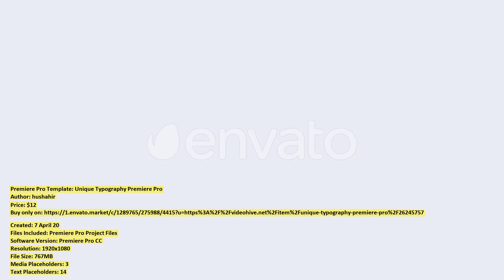Unique Typography Premiere Pro | Premiere Pro Template | VideoHive 26245757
Created: 7 April 20
Files Included: Premiere Pro Project Files
Software Version: Premiere Pro CC
Resolution: 1920x1080
File Size: 767MB
Media Placeholders: 3
Text Placeholders: 14
Category: (titles)

Description: Unique Typography -Premiere Pro Template +5 Creative Typography Adobe Premiere pro 2019+ 1920x1080 FULL HD Drag and D...
Dear author hushahir, if you believe any that the use of the project preview on this channel are not legitimate, please write to e-mail and we will delete your video within 24 hours.